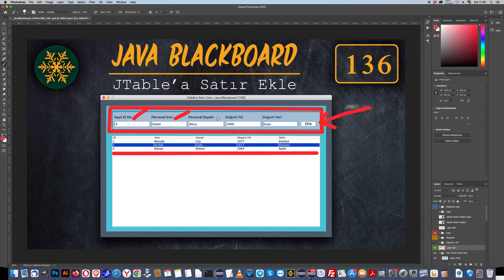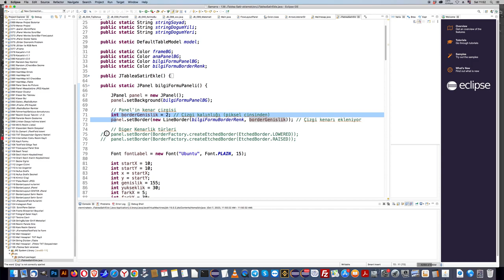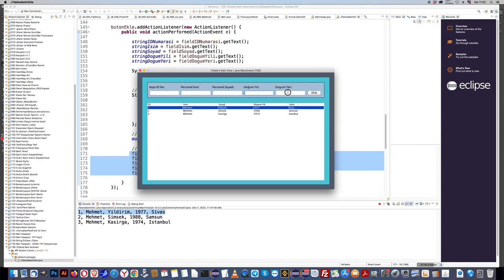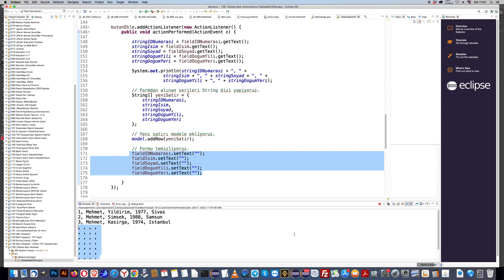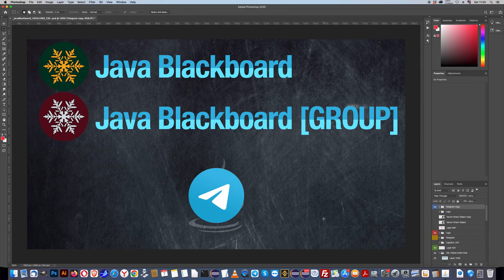136 JavaBlackboard Java Swing Tutorial: Adding Data to JTable Dynamically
"Java Swing Tutorial: Adding Data to JTable Dynamically"
"Dynamic Data Entry and Display in Java Swing JTable"
"How to Populate a JTable with User Input in Java Swing"
"Java Swing JTable: Adding Rows Programmatically"